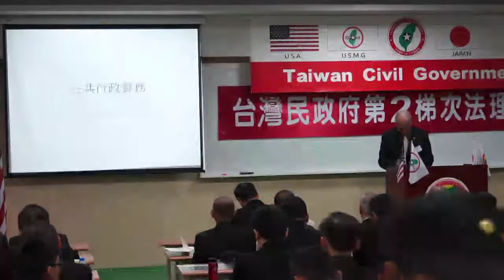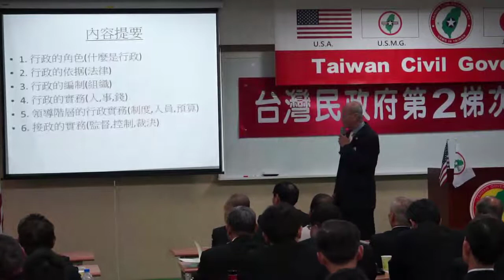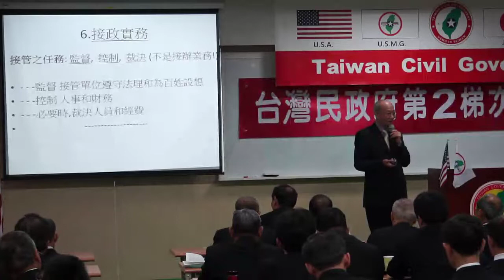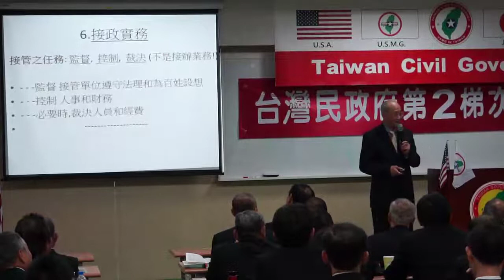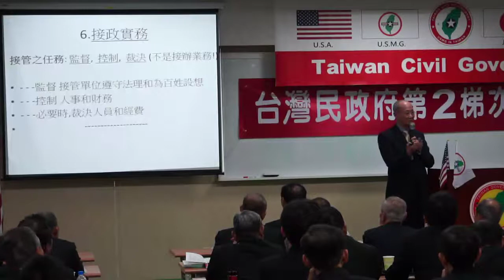140126-4-公共行政實務-紀恒昭-台灣(民)政府第二梯次法理點召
140126-4-公共行政實務-紀恒昭-台灣(民)政府第二梯次法理點召